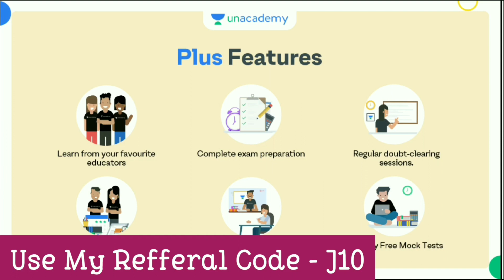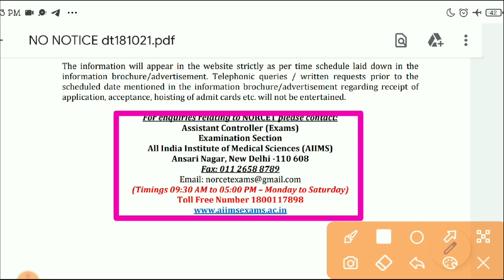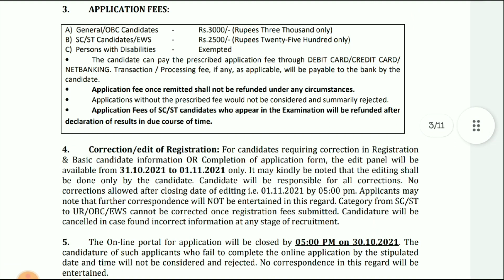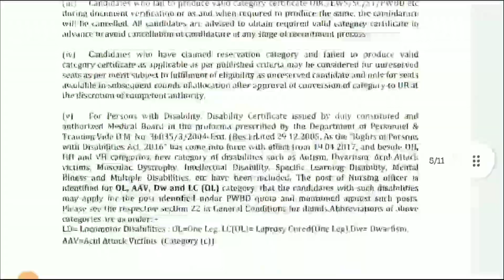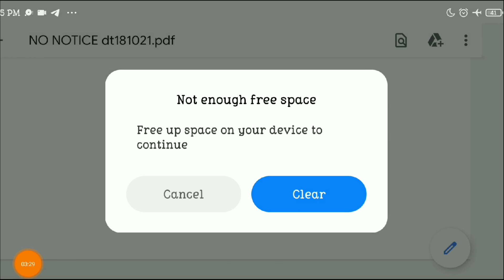కేంద్ర ప్రభుత్వ ఆస్పత్రుల్లో పర్మినెంట్ ఉద్యోగాలు | Latest Central government jobs | AIIMS Jobs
➡ Use My Refferal Code - J10 for Discount on All courses

1. 12+3 Limited Period Offer

2. 24+4 Limited Period Offer

7. Group 2 Free Test